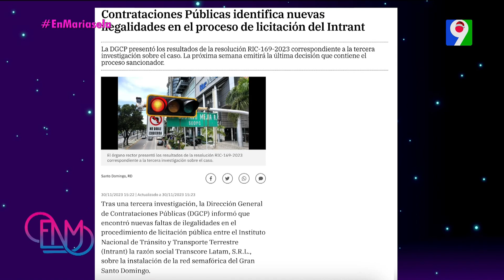Compras y contrataciones dio a conocer resultados de tercera investigacion | ENM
En el segmento de La Diana tendrás el análisis de temas de actualidad a nivel nacional e internacional de los diferentes estilos.